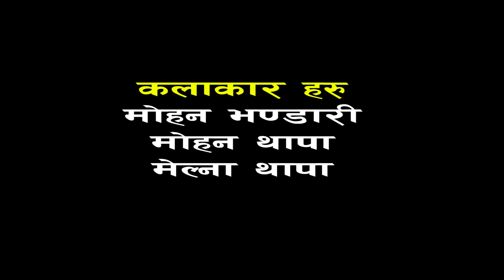jiddhi chhori/new nepali comedy/2077/mohan bhandari/mohan thapa/melnaa thapa